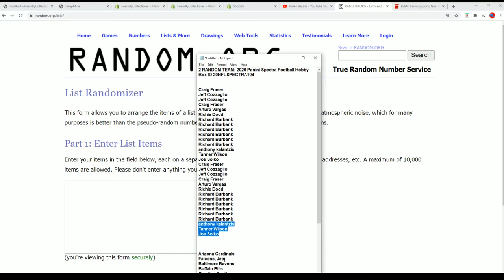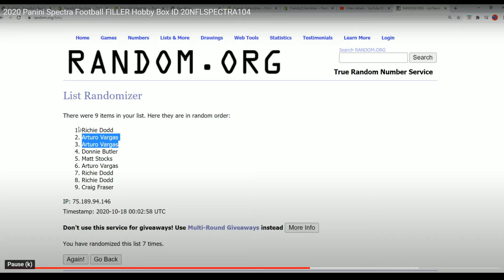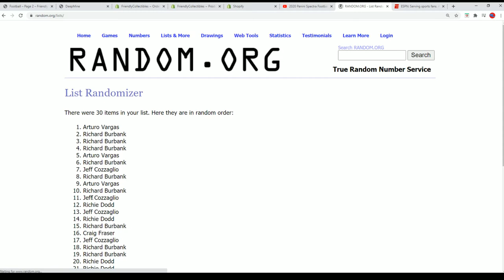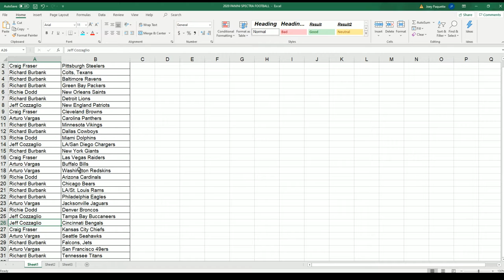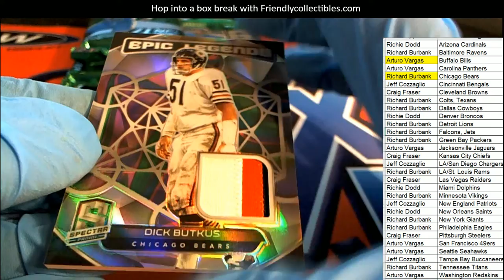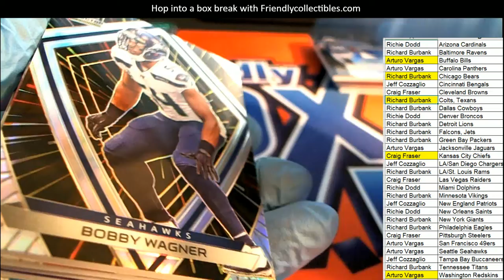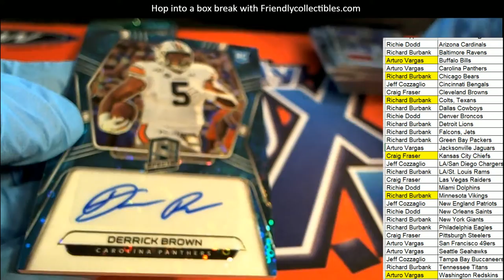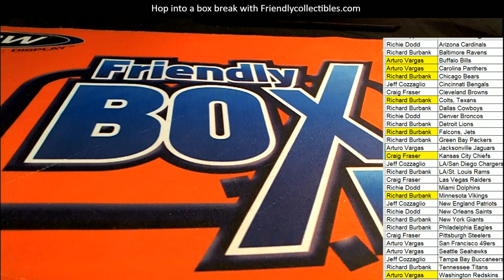2020 Panini Spectra Footbal Hobby Box ID 20NFLSPECTRA104